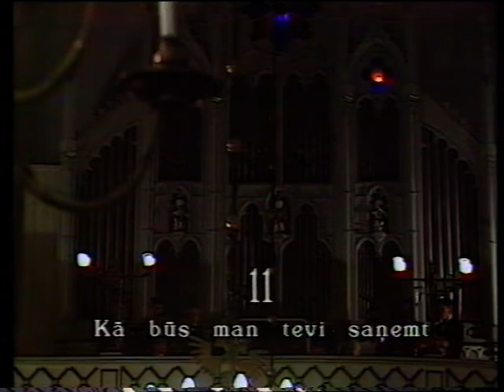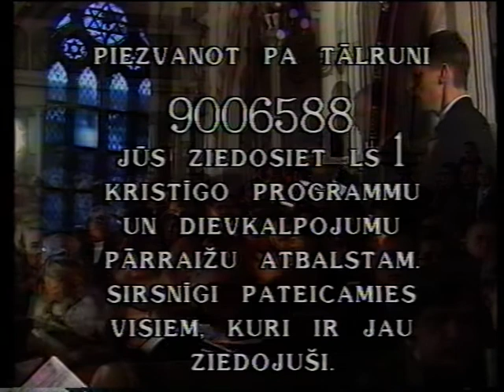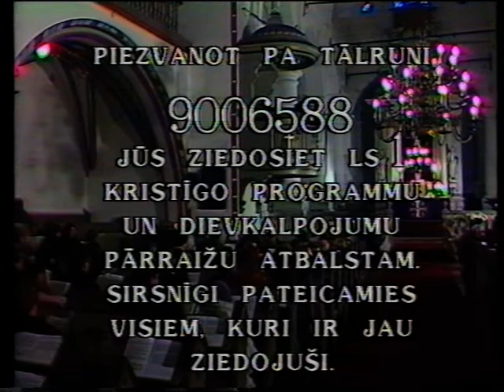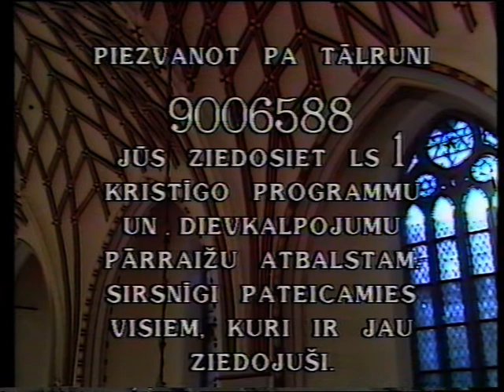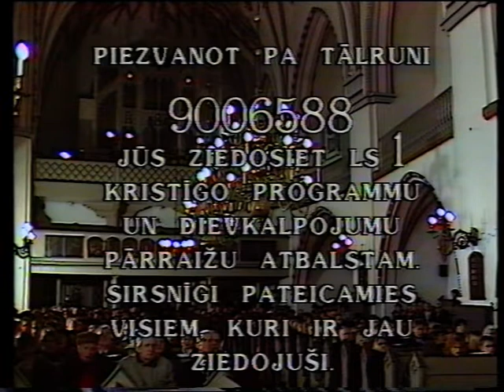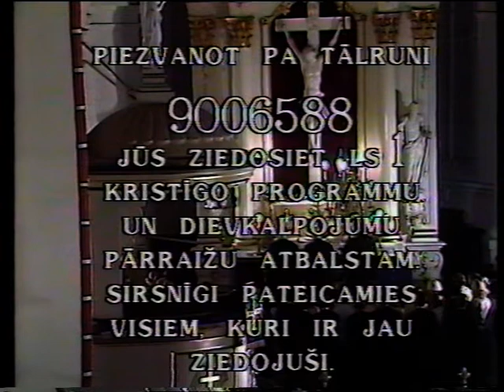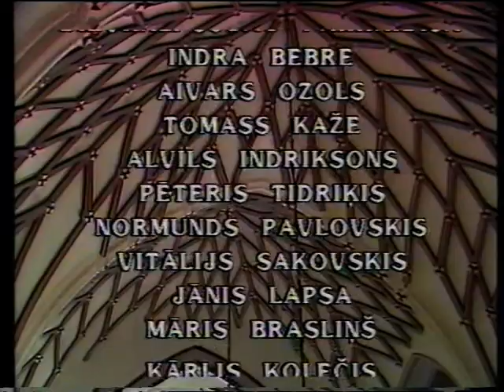Dievkalpojums Rīgas Svētā Jāņa baznīca, 01.12.2002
Prāvests - Jānis Liepiņš
Mācītāji - Juris Zariņš, Ingus Dauksts